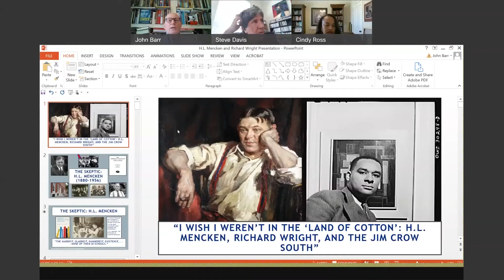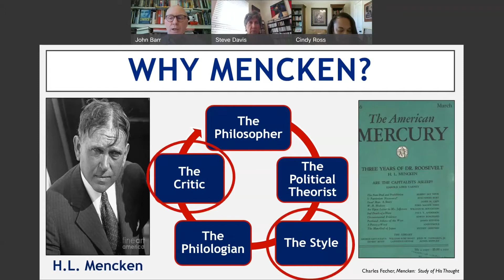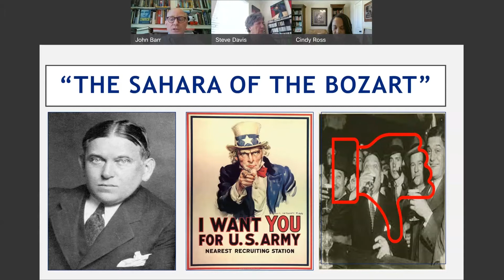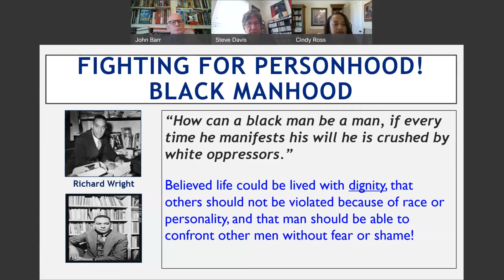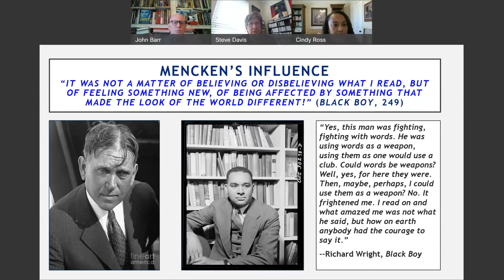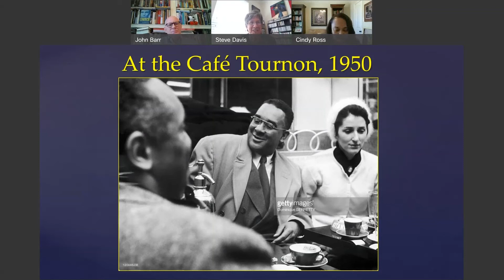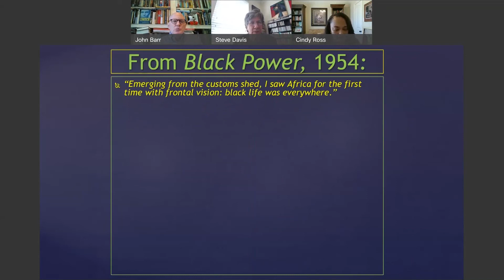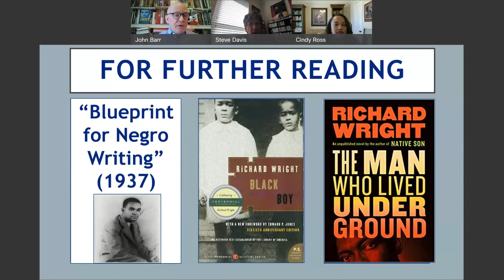I Wish I Weren’t in the ‘Land of Cotton’: Richard Wright, H.L. Mencken, and the Jim Crow South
Facilitated by Steve Davis, Professor of History; Cindy Ross, Professor of English; and John Barr, Professor of History

Almost a century ago, Richard Wright escaped the hell of racism in Jim Crow Mississippi to write classics of the Black experience such as Black Boy and Native Son. A contrarian journalist named H.L. Mencken partially inspired him to do so. Please join Steve Davis and Cindy Ross for a discussion of this quintessential American story and for a deeper understanding of Wright’s enduring relevance in this age of political and racial division.